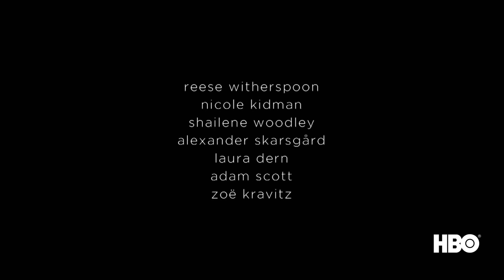Big Little Lies - Mini Serie - Trailer #1 - Subtitulado al Español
Jane llega al pueblo y es recibida por Madeline y Celeste, quienes no se dan cuenta de que el extraño hijo de Jane podría afectar sus vidas de una forma que nunca esperaron.

PARA VER EN ESPAÑOL, ACTIVÁ LOS SUBTÍTULOS.